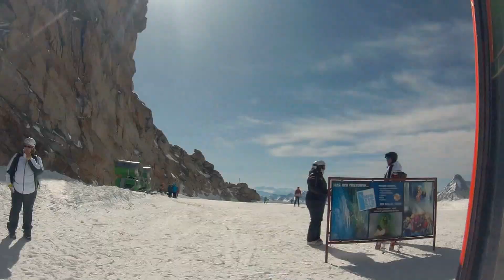FINKENBERG DROGA NA HINTERTUX